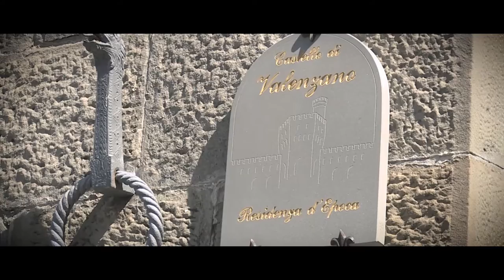Amie + Alessandro The Wedding Day Memories® Luigi Sauro Photographer Studio